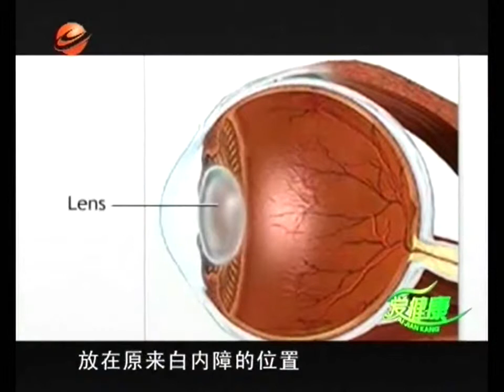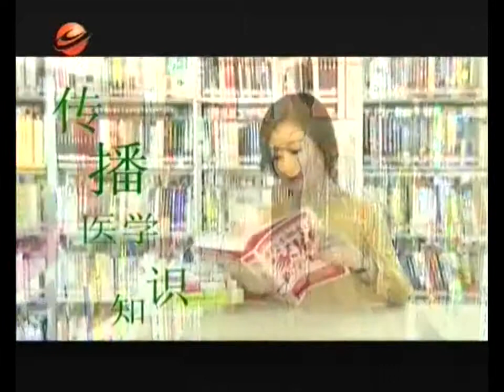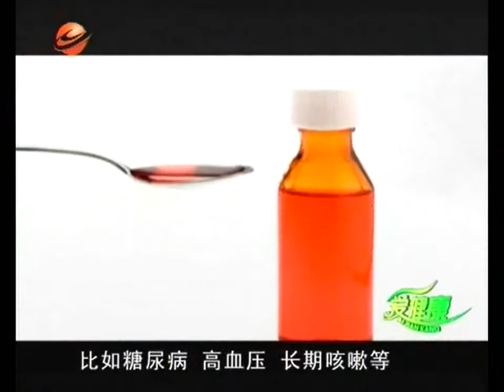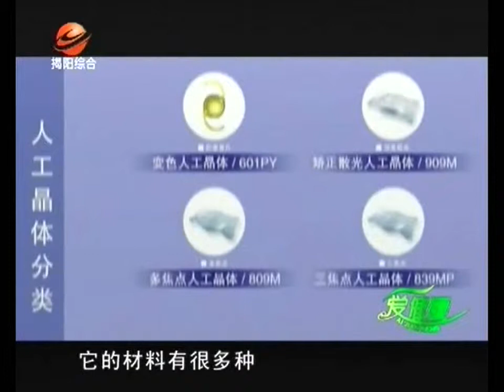【爱健康】 安全高效的白内障手术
爱健康　（潮语）
2017年11月20日
安全高效的白内障手术
揭阳声屏网